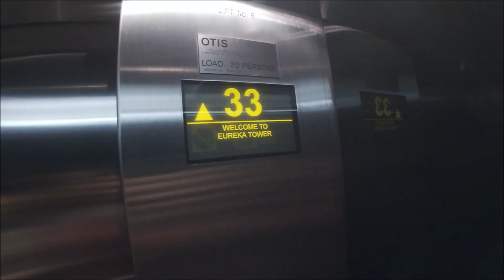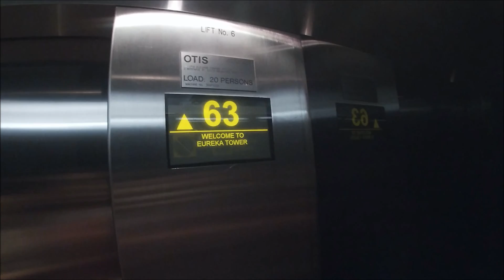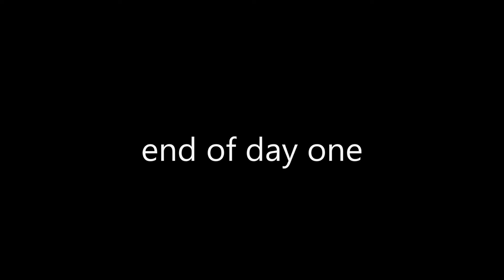Melbourne 2019 Friday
A wander around the CBD, lunch, coffee and shopping.